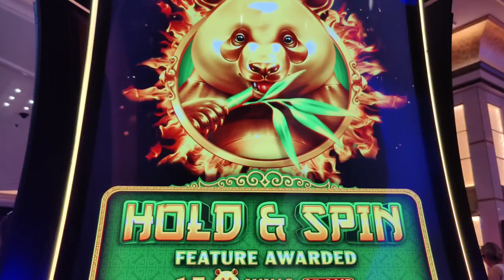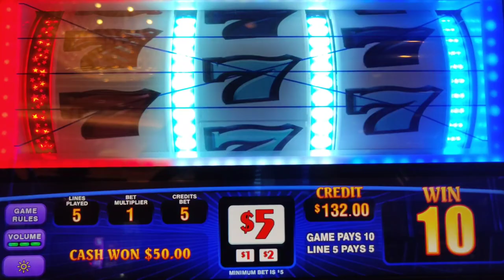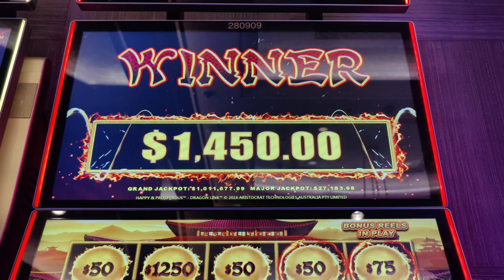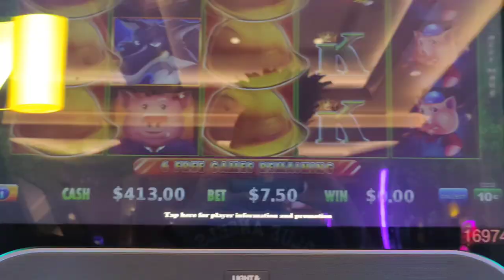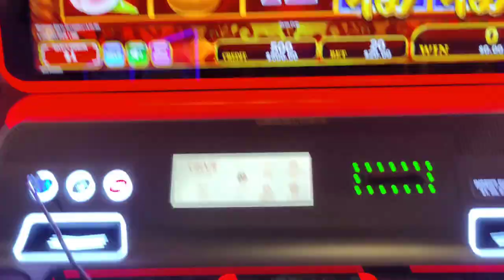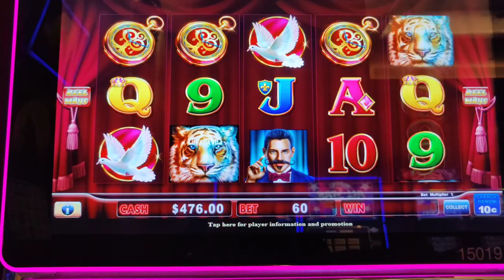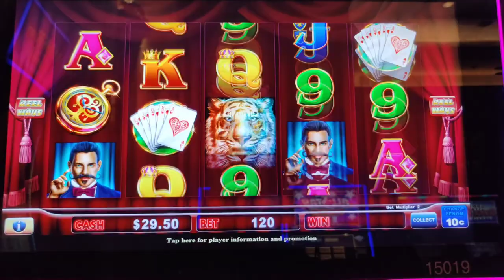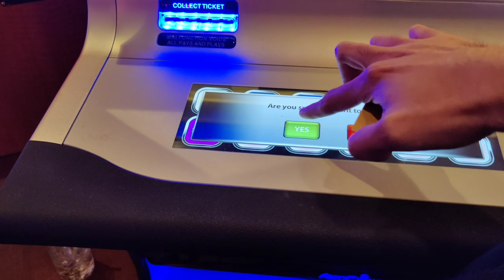The POWER of 1250! High Limit Handpays at Palazzo!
Part 1 of my 2023 Labor Day weekend trip to Vegas.  I got to the Palazzo bright and early, but my room wasn't ready.  So I went to the high limit room and found that 1250 was my magic number!  Featuring Triple Supreme Extreme, Triple Stars 5 line, Million Dollar Dragon Link, Huff n' More Puff, Dragon Cash Autumn Moon, Mammoth Power, Red Fortune, and Lock It Link Hold On To Your Hat.  @ThePalazzoLasVegasStrip